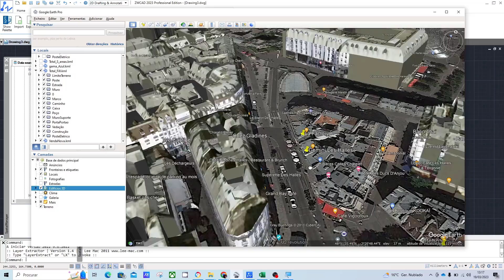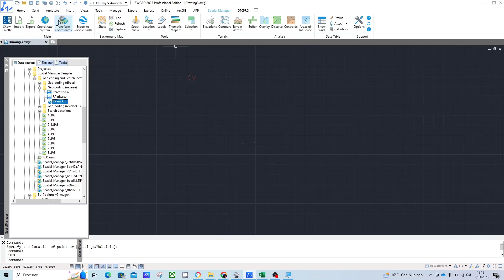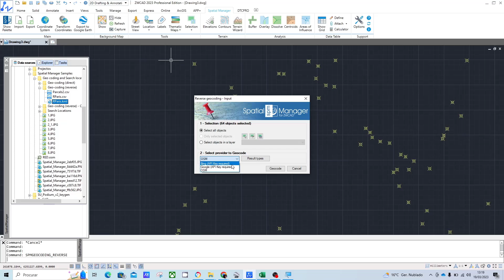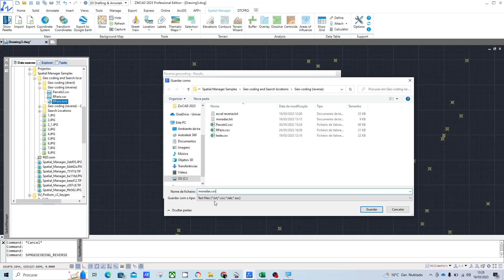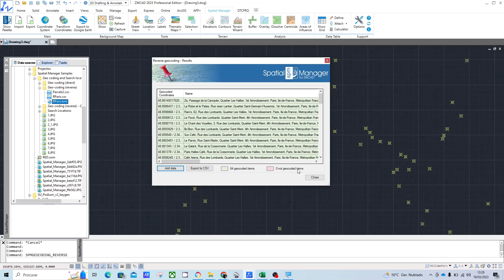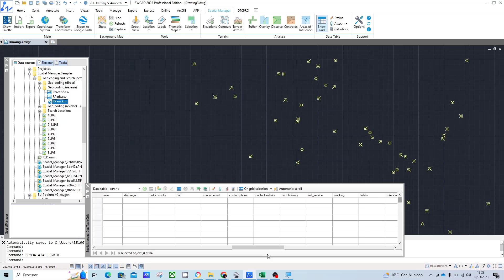Tutorial Spatial Manager para ZWCAD: Reverse geocoding - Dados Cartográficos de Pontos Importados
Importando pontos georreferenciados num ficheiro .DWG do ZWCAD ou do Autocad, podemos ter necessidade de aceder a toda a informação respeitante a cada um deles. Aproveitando a base de dados da Google, Microsoft ou OpenStreetMap, o Spatial Manager sobrepões a cartografia nesses mesmos pontos, obtendo todos os dados relativos aos mesmos, conforme pode constatar neste tutorial exclusivo da Ibercad, distribuidor oficial em Portugal do Spatial Manager.

Experimente este fantástico add-on de GIS e Gestão urbanística para o ZWCAD ou Autocad® através da versão experimental que pode ser obtida neste